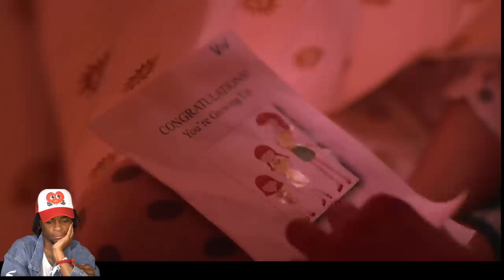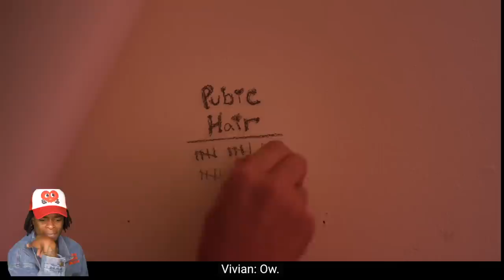PERIOD. (Girls Can You Relate) | MOVIE NIGHT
Twelve year old Vivian is counting the days to her first period. Armed with scant information (it's the 80's!) and the help of only her single dad and best male buddy, she finds navigating "the event" is way more complex and comedic than she ever expected.

Thank you all for the views, comments and LOVE!